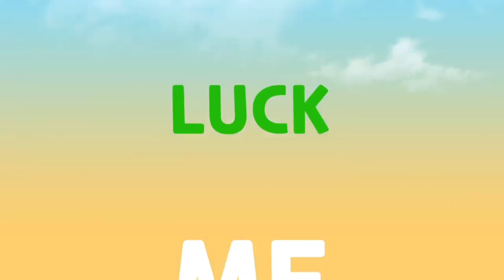KNOW MY SECRET😂